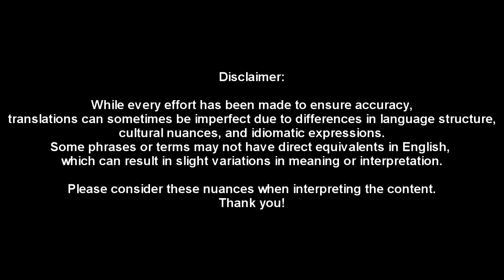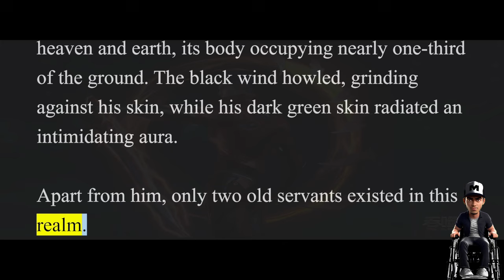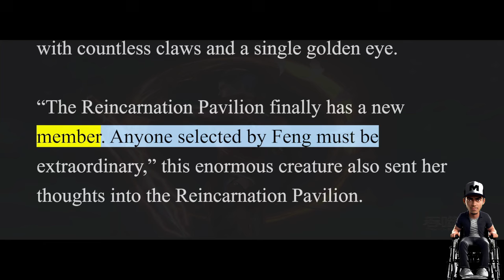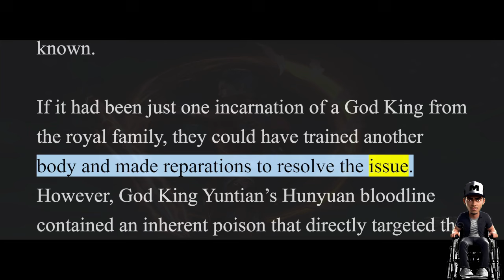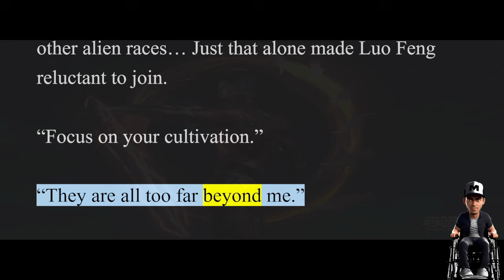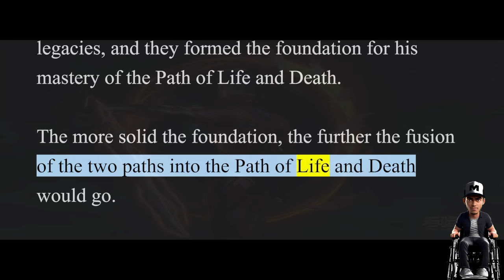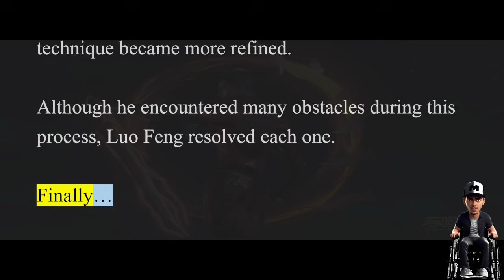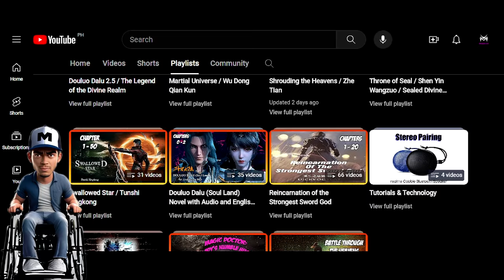Swallowed Star 2: Origin Continent Chapter 169-170 [Audiobook]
Author:
I Eat Tomatoes
Wo Chi Xi Hong Shi
我吃西红柿